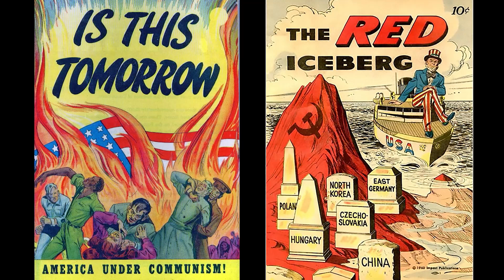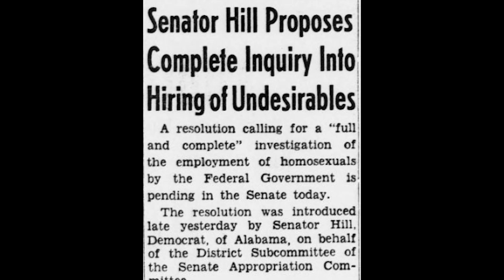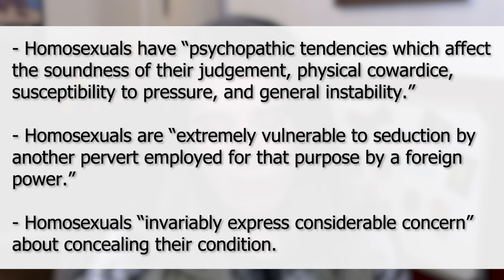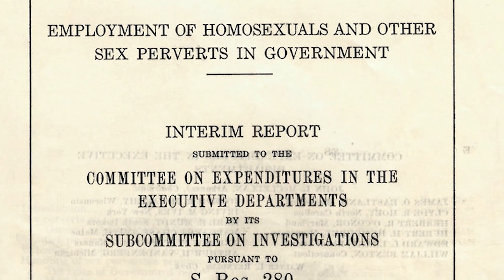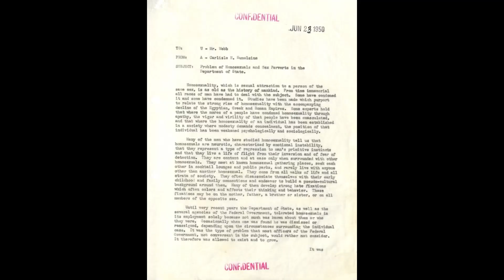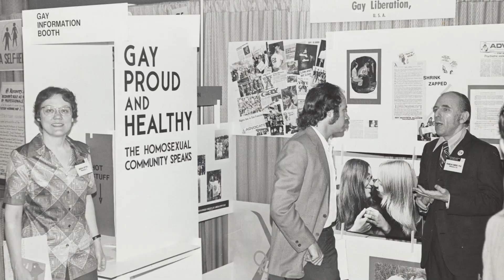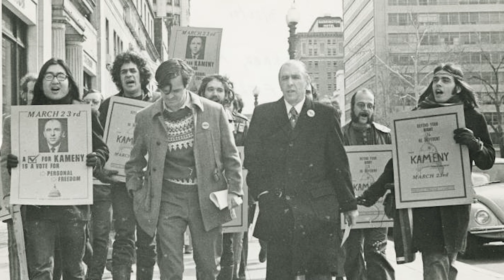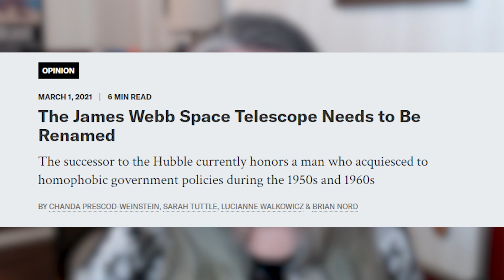Astronomy Abandoned Him for Being Gay, So He Changed the World.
The James Webb Space Telescope is a revolutionary new piece of astronomy technology that has already helped astronomers do incredible science. The man it is named after has a complicated role in history, though, and is tied to the Lavender Scare, the early days of the gay rights movement, and an astronomer-turned-activist named Frank Kameny.

Special thank you to David K. Johnson, author of "The Lavender Scare," and Eric Cervini, author of "The Deviant's War: The Homosexual vs. the United States of America" for their incredibly informative books.

Created and Hosted by Victoria Pereira

00:00 Introduction
02:07 The Lavender Scare
05:32 James Webb
10:39 Frank Kameny as an Activist
13:35 The Name of JWST
17:12 Further Reading